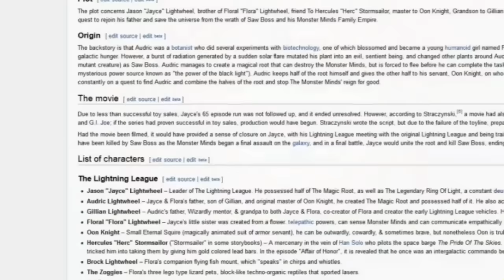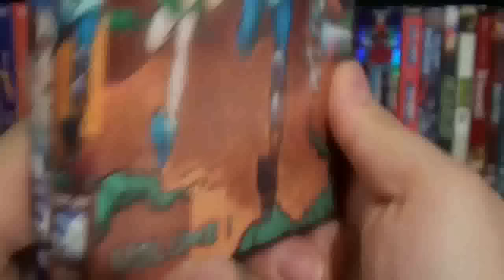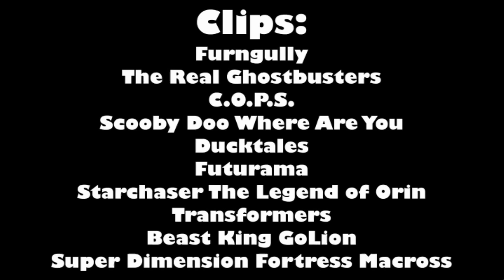Cartoon Clipshow: 50 - Jayce and the Wheeled Warriors